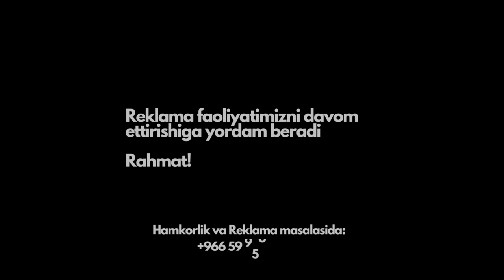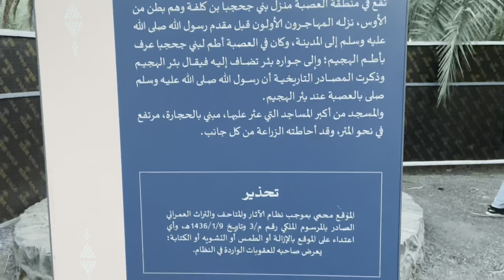Madinada Rasululloh ﷺ ni kotub ulish bogan joyi سبحان الله